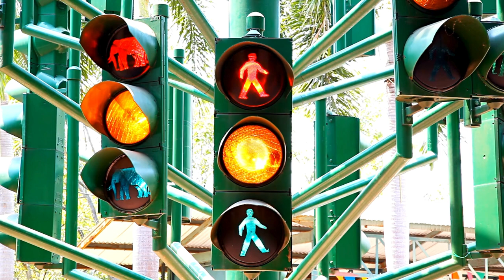On The Road- Fun Learning -with Music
Transportation is an important part of our daily lives, helping us move from one place to another. There are different types of transportation that kids should know about:

1.Cars: These are small vehicles used by families and individuals to travel to work, school, or any place they need to go. Cars run on roads and are driven by drivers who must follow traffic rules to stay safe.

2.Trucks: Trucks are larger vehicles designed to carry heavy loads. They transport goods like food, furniture, and building materials from one place to another. Trucks play a vital role in delivering items we use every day.

3.Buses: Buses are big vehicles that carry many passengers at once. There are city buses that take people around town and school buses that bring kids to and from school. Riding the bus is an efficient way to travel without using a car.

4. Traffic Rules: All vehicles must follow traffic rules to keep everyone safe. This includes stopping at red lights, going on green lights, and following speed limits. These rules are important to prevent accidents and ensure smooth travel.

5. Safety: Wearing seat belts in cars and buses, using car seats for younger kids, and staying seated while the vehicle is moving are all essential safety measures. It’s also important to wait for the bus to stop completely before getting on or off.

Understanding transportation helps kids appreciate how we travel and the importance of safety and rules on the road.